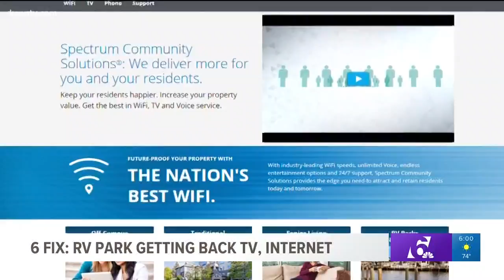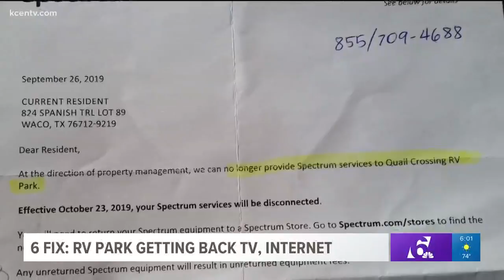TV, internet service will return to Quail Crossing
Speegleville's Quail Crossing RV Park is getting answers and will be getting cable services back.